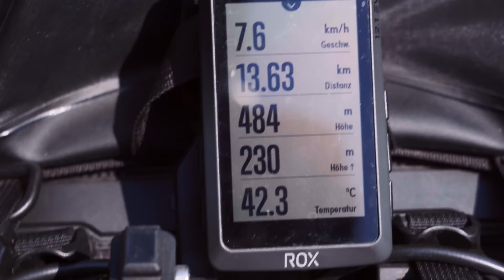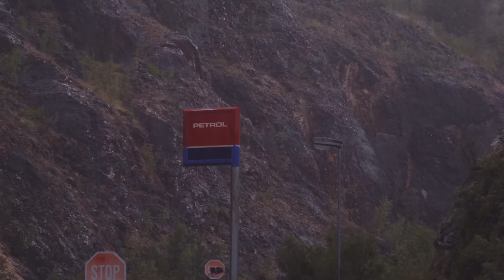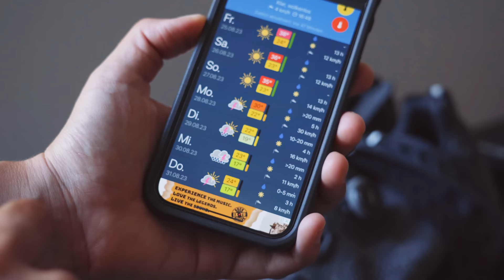Wir haben einen Fehler gemacht. Das war knapp. | Bikepacking TRANS BALKAN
Wir haben einen groben Fehler gemacht. Und wenn wir ehrlich sind, haben wir den gleichen Fehler gleich wenige Tage später um Haaresbreite wiederholt. Beide Male kamen wir dadurch in eine Situation, die wir so lieber nicht noch mal erleben wollen. Wir nehmen euch mit auf unseren TRANS BALKAN Bikepacking-Trip und erzählen euch, was genau passiert ist! (Teil 1

🧭 Unser Fahrrad-Navigationsgerät „Made in Germany“:
► Der neue SIGMA ROX 12.1 EVO

📸 Wir FILMEN & FOTOGRAFIEREN mit:
►Kamera: Sony Alpha 7III
►Objektiv: Sony 24-105mm f4.o G
►Objektiv: Sony 20mm f1.8 G
►Mikrofon: Sennheiser MKE 400

🚲 AUSRÜSTUNG, die wir immer dabei haben:
► Rückspiegel Busch & Müller Cycle Star
► Wasserfilter MSR
► Leatherman Multitool
► Powerbank Anker

▷ WILLKOMMEN!
Wir sind Angi & Reini aus Salzburg/Österreich! 20 Monate sind wir mit unseren Rädern von zuhause bis Malaysia geradelt, bis wir aufgrund von Corona die Radreise vorzeitig abbrechen mussten. Nach einer Pandemie bedingten Pause haben wir uns mit unseren Rädern auf den Weg zum Nordkap gemacht und haben Skandinavien einmal umrundet. Mittlerweile erkunden wir unsere Umgebung auch zu Fuß oder mit dem Gravelbike.